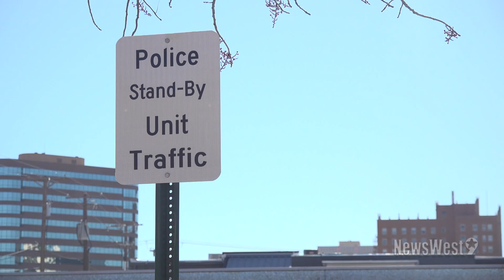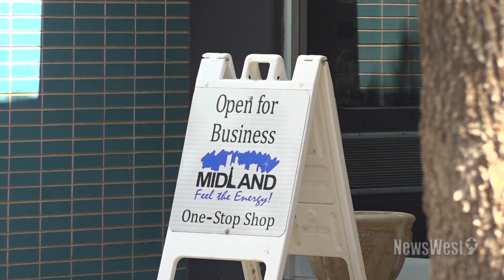Candidates for Midland City Council District 1 share visions for growth, safety ahead of November el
With just three weeks until Election Day, the Midland City Council District 1 candidates expressed different approaches to tackling key issues in Midland.